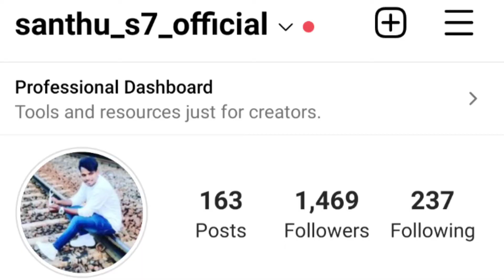మా ఊర్లో సంక్రాంతి //please subscribe//watch 1080p//msk village entertainment s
MSK VILLAGE ENTERTAINMENTS
MSK VILLAGE ENTERTAINMENTS
My instagram I'd -
santhu_s7_official

I am santhosh from M palikavalsa
Please encourage me
Thanks ur support & love